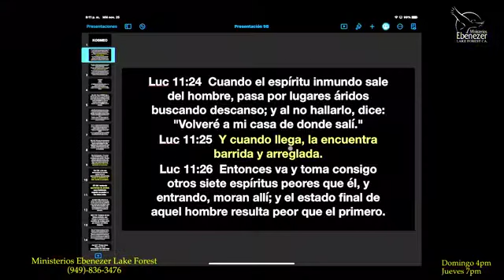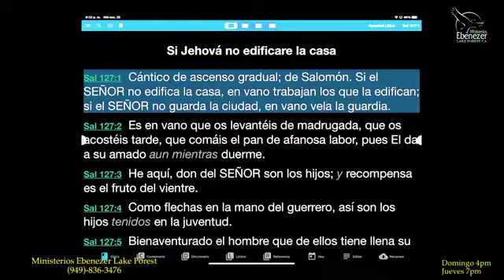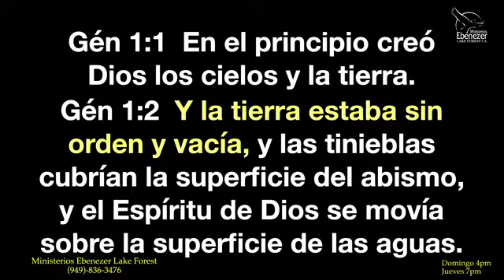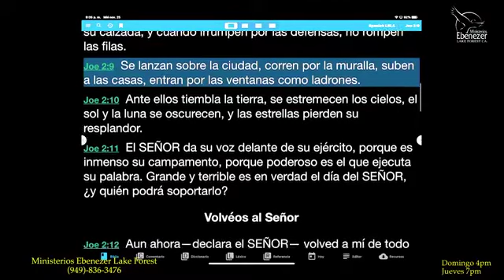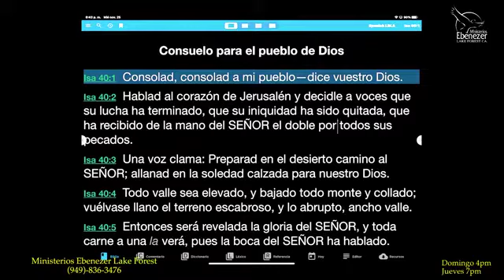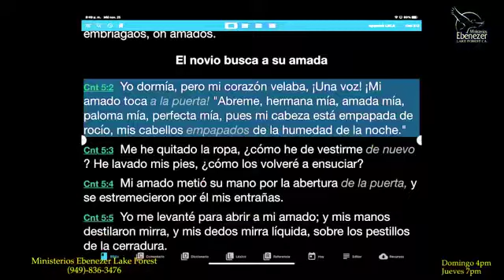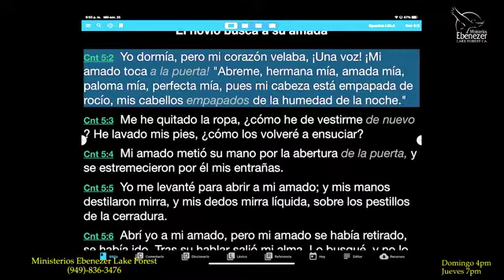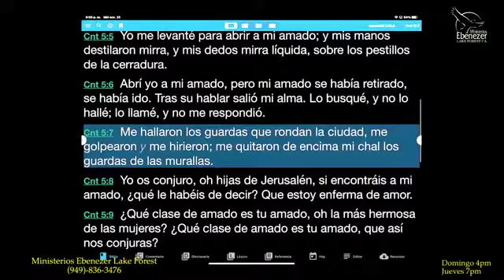Enseñanzas Biblicas Miercoles 25 de noviembre 2020